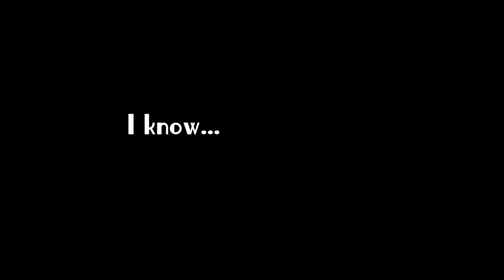My Name is Mayo 2 | Teaser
Coming soon to PS4 and Steam.